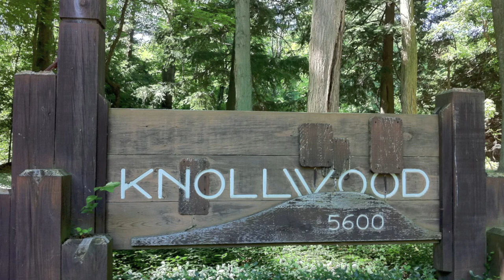Sunday Afternoon at Knollwood - István Hernek PIANO